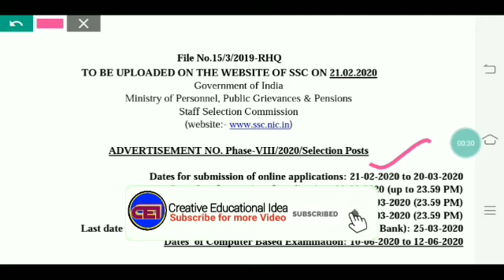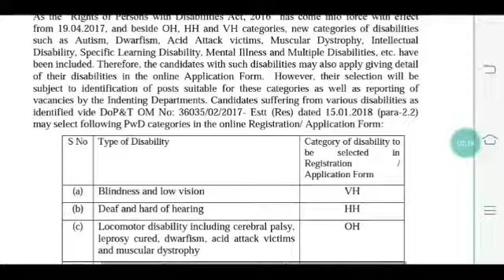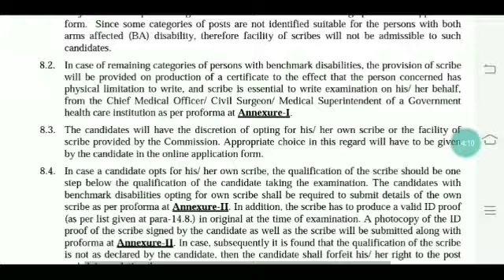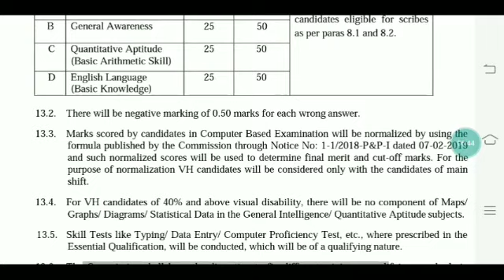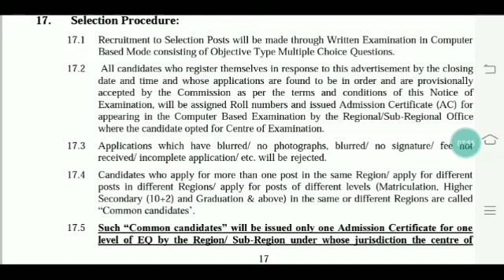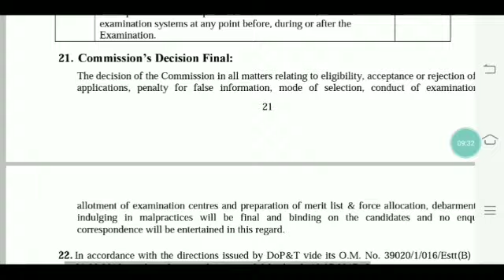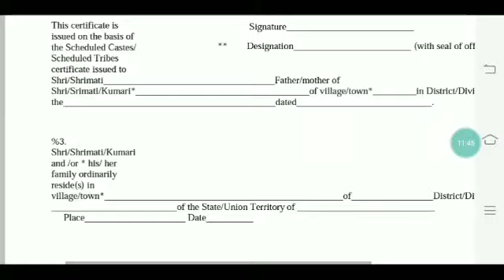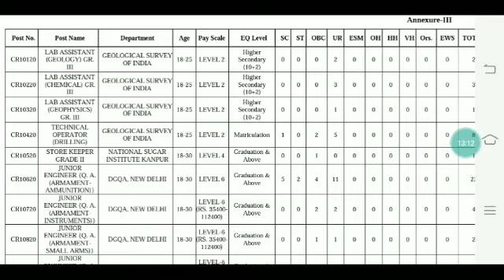SSC ନିଯୁକ୍ତି ୨୦୨୦।। 10th/+2/+3 ଯୋଗ୍ୟତା ନିମନ୍ତେ ନିଯୁକ୍ତି।। 👍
For coaching assistance contact 👇👇

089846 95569(take admission after proper enquiry and if satisfied with all facilities)